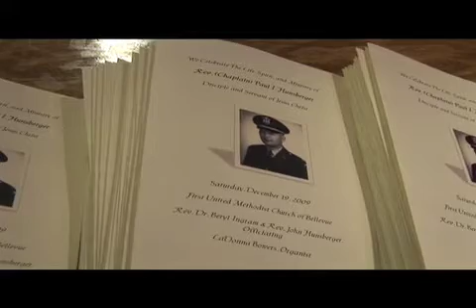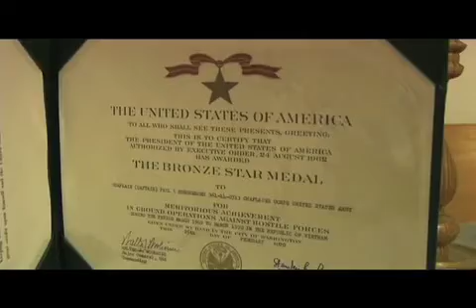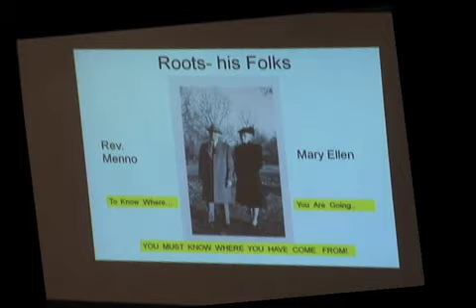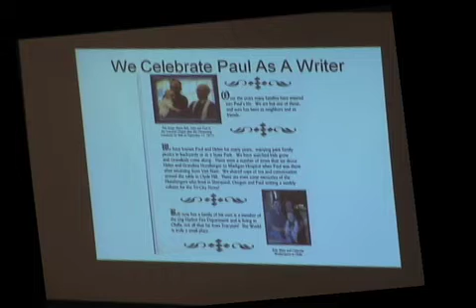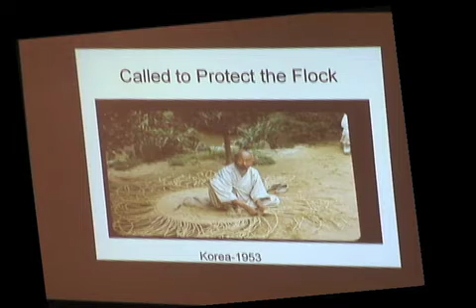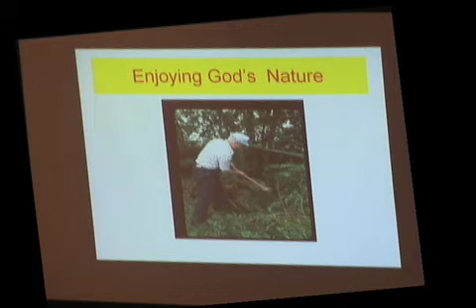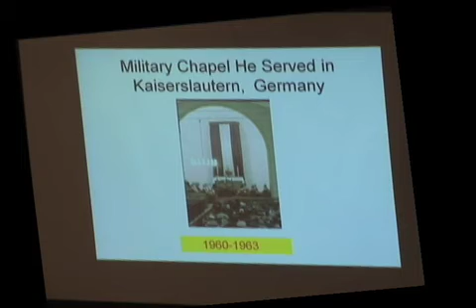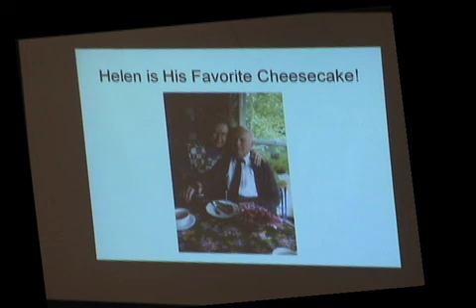Hunsberger Memorial service part one